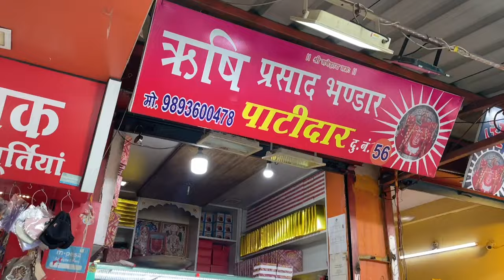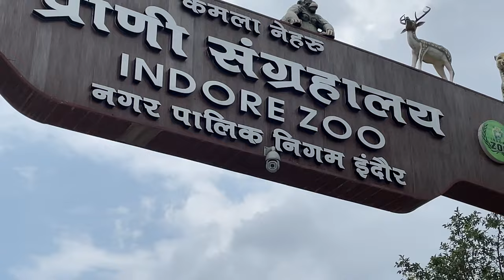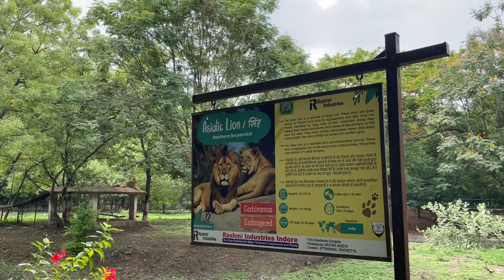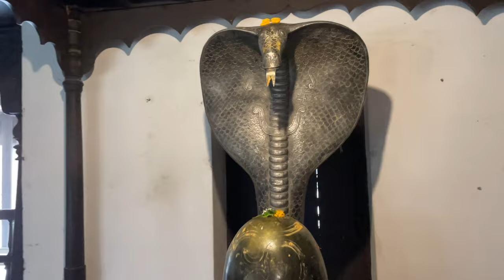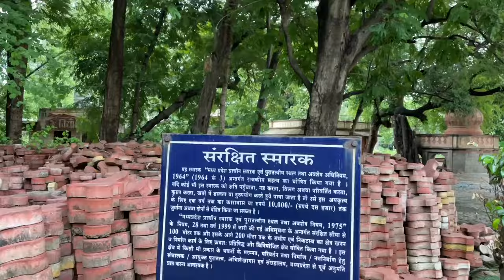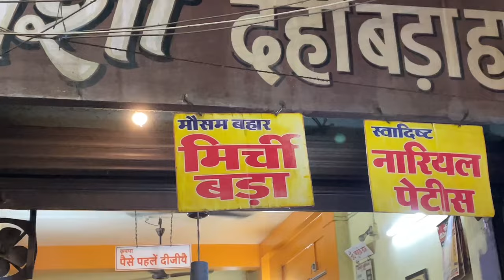Indore Guide 2022- Top Tourist Places to Visit in Indore, Madhya Pradesh - Complete Budget Guide